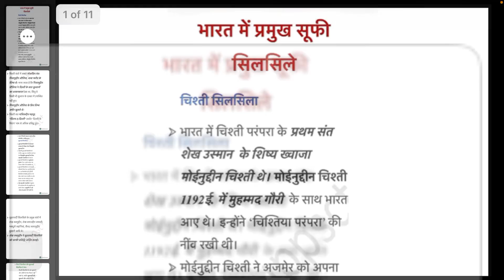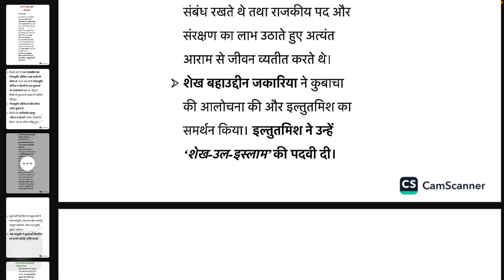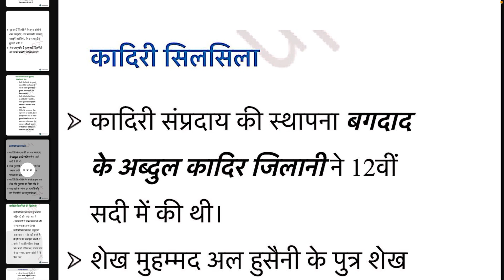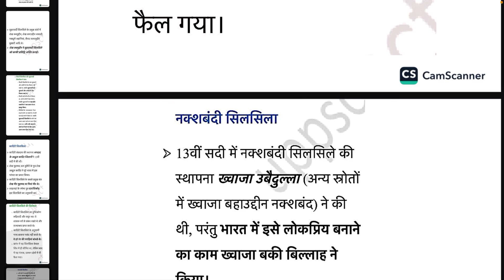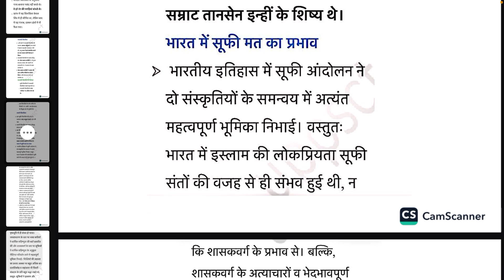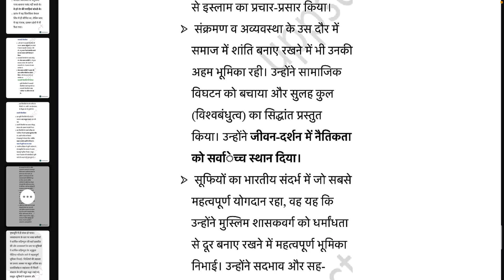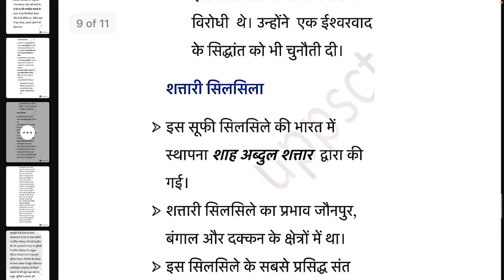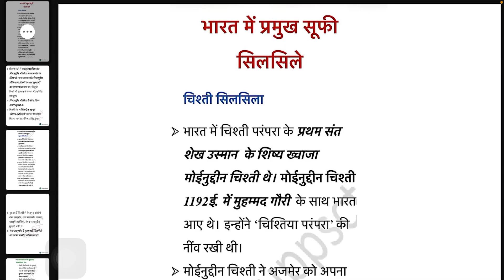BHIC 133, भारत का इतिहास,Important Question With Answer | Bhic 133 Previous Year Questions,IGNOU,BAG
BHIC 133 Important Question With Answer | Bhic 133 Previous Year Question

Bhic
bhic 133
bhic 133 important question
bhic 133 important question with answers
bhic 133 suggestion questions with answers
bhic 133 previous year question with answer
bhic 133 important question in hindi
bhic 133
Bharat ka etihas
ikta vywadta
History Important Questions with answers
bag program important question
how to improve IGNOU Marks
bhic 133 solve assignment
bhic 133 solve assignment Hindi
bhic 133 solve assignment English
 इक्ता व्यवस्था

BHIC 133 | Important Questions | भारत का इतिहास | History 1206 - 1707 | Selective Questions | FCS |

History
Bag program
BHIC 133
Bhic 133 selective question
Bhic suggestion questions 2021
December session exam
1206 se 1707 History
Mughal period
Ignou books
Bhic 133 couin hindi
Bhic 133 exam important
Bhic 133 notes in hindi
Pdf
Notes
Books
Question paper
Bhic133
Bag

Ignou

Bhic 133,Bhic 133 most important questions with answers,Bhic full course in hindi,Bhic 133 complete course in hindi,Bhic 133 important questions,Bhic 133 previous years questions with answers,Bag,Ignou,Bhic 133 notes in hindi,Bhic 133 pdf,Pdf,Hindi,एकेश्वरवाद की विशेषताएं,दिल्ली सल्तनत और मुगल काल में भारत में सैन्य तकनीकी,भारत का इतिहास,अकबर का शासन काल,अकबर और राजपूतों के संबंध,मुगलों की स्थापत्य कला और वास्तुकला,अलाउद्दीन की बाजार नियंत्रण नीति और कृषि व्यवस्था

December Exam tipe
History mai kese marks laye
Bhic 133 Exam 2021
Abhishek sir
For Creative Studies
Inaam malik
BHIC 133 previous year question paper
important question paper BHIC 133

BHIC 133 Old Question Paper
BAG BHIC 133 QUESTION PAPER
BHIC 133 भारत का इतिहास 1206 से 1707 तक
BHIC 133 Indian history 1206 to 1707